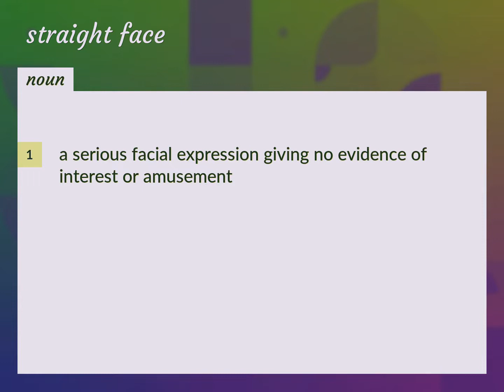Straight face | meaning of Straight face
What is STRAIGHT FACE meaning?